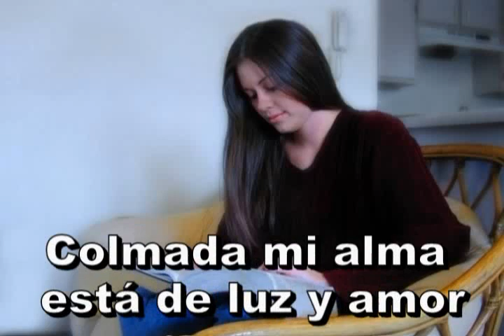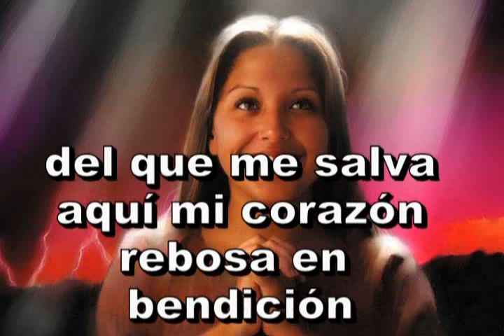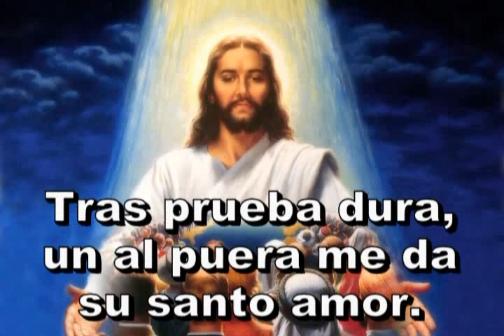362 - Un día más por Cristo - Himno Adventista Cantado